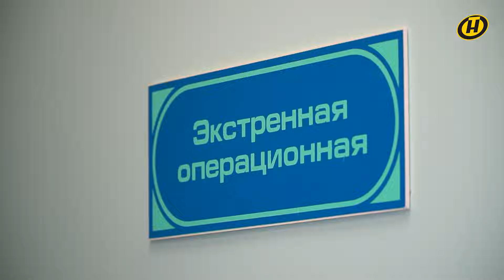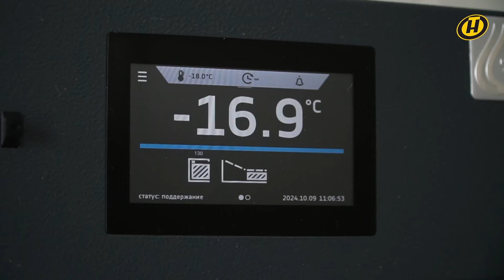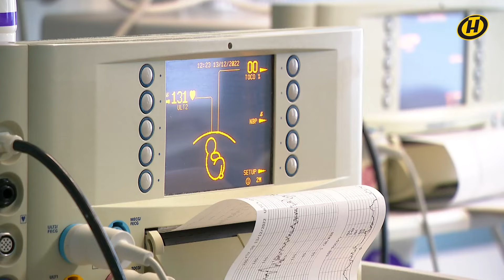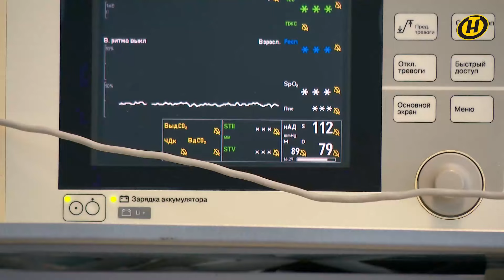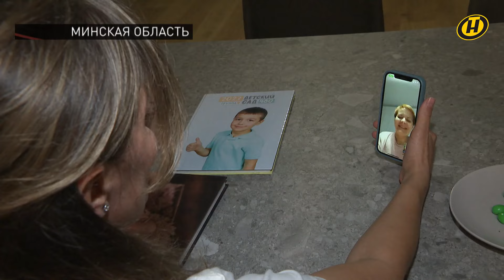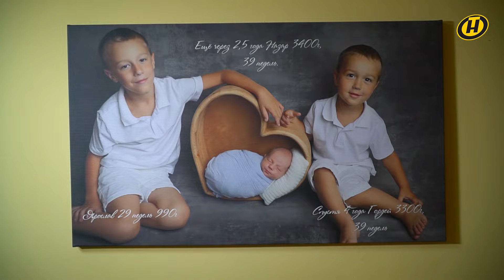Здесь СПАСАЮТ НОВОРОЖДЕННЫХ С ТЯЖЕЛЫМИ ПАТОЛОГИЯМИ, делают СЛОЖНЫЕ ОПЕРАЦИИ ЕЩЕ НЕ РОДИВШИМСЯ деткам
"Я видела, как наши врачи стараются по крупицам собрать для нас что-то подходящее. И благодаря их труду у меня теперь есть мой сын". С трепетом и надеждой проходит первая встреча родителей с новорожденным сыном после экстренных родов. Кроха появился на свет раньше срока. Весит 1,3 кг.
Республиканский научно- практический центр "Мать и дитя" отмечает этой осенью  20-летие. Это уникальное учреждение, с уникальными специалистами. И это тысячи счастливых и чудесных историй.
Здесь спасают новорожденных с самыми тяжелыми патологиями, делают сложнейшие операции еще не родившимся деткам.
Но то, что мы называем чудом, для врачей и медперсонала РНПЦ – ежедневная работа.
О месте, где рождается чудо – в репортаже.

👉 ТЕМЫ, КОТОРЫЕ ЗАТРОНУТЫ В ВИДЕО:
медицина Беларуси
белорусские врачи
Республиканский научно- практический центр
РНПЦ "Мать и дитя"
медицинские технологии
роды в Беларуси
спасение новорожденных с паталогиями
лечение новорожденных
операции плоду внутри матери
шанс стать родителями
ЭКО в Беларуси
бесплодие не приговор
лечение бесплодия
недоношенные дети
как выхаживают недоношенных детей
Банк грудного молока
реанимация  новорожденных
фетоскопические операции по коррекции внутриутробных патологий
рентгеновосколярные технологии
шанс на жизнь